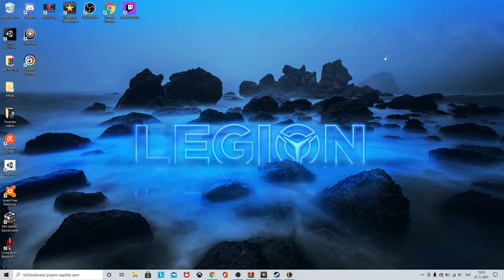LoL speedrun - Aurelion Sol jungle clear